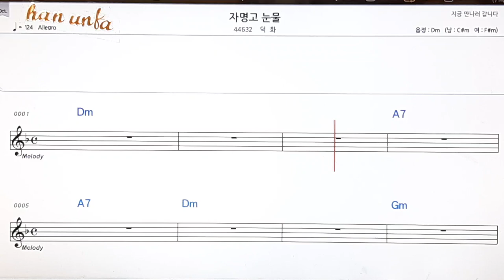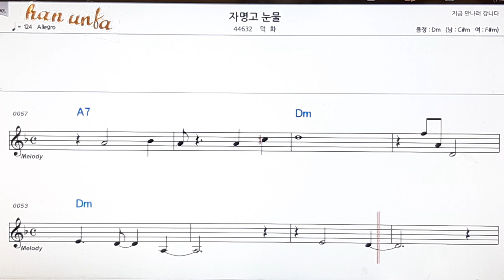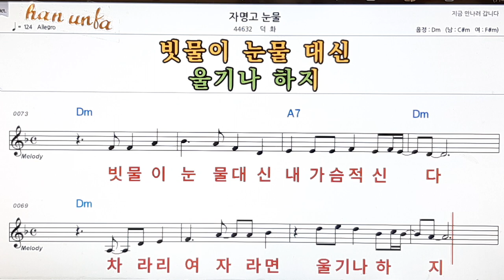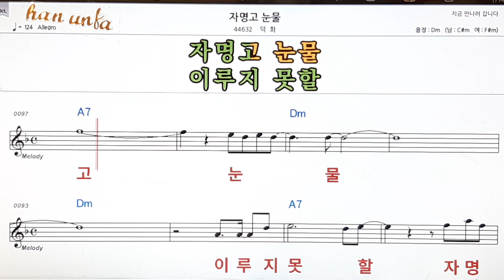자명고 눈물/덕화👍노래 반주, 코드 악보,가라오케💋Karaoke*Sheet Music*Chord*MR